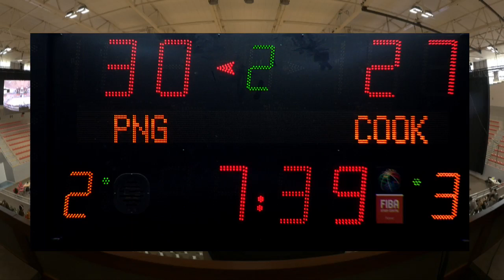Papua New Guinea v Cook Islands - Full Game - FIBA U17 Women's Oceania Championship 2019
Watch the Classification 7-8 game between Papua New Guinea and Cook Islands from the FIBA U17 Women's Oceania Championship 2019